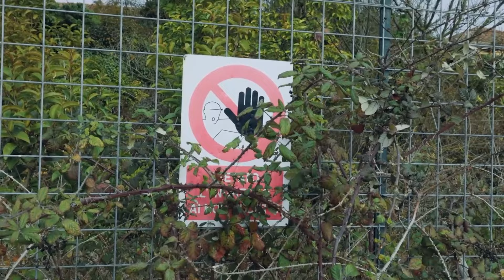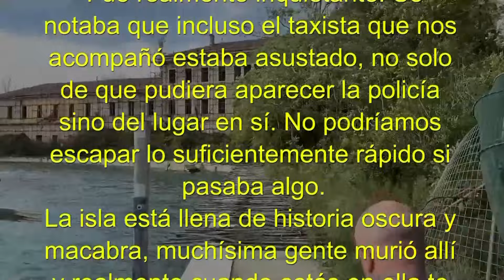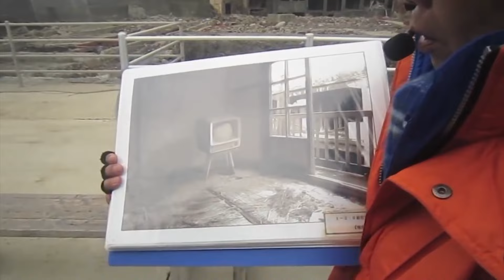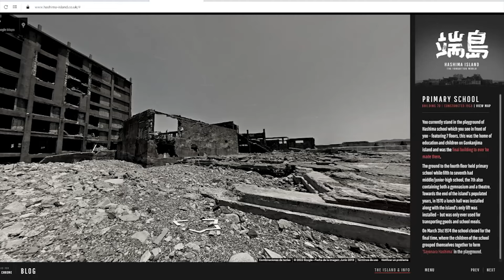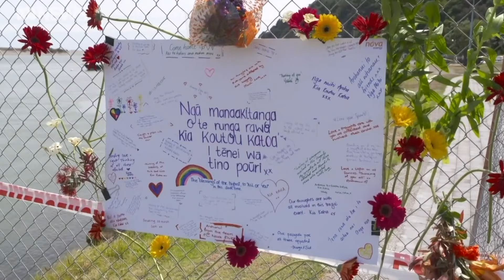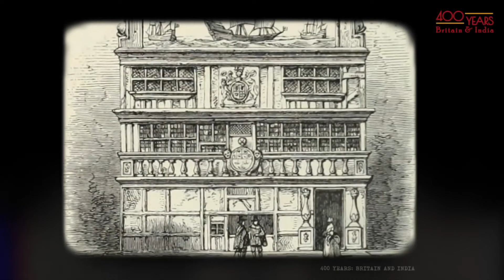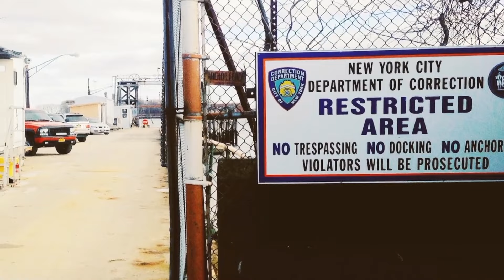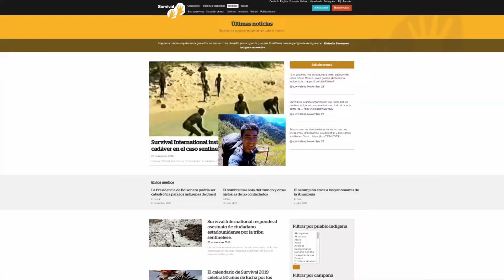Historia de 6 Islas Mágicas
6 islas que seguramente nunca pisarás. Así que visítalas aquí:
00:00 Isla Poveglia
14:27 Isla Hashima
29:24 Isla Blanca
39:00 Isla Ross
53:03 Isla Hart
59:06 Isla Sentinel del Norte

La historia​ es la narración de los sucesos del pasado; generalmente los de la humanidad, aunque, también puede no estar centrada en el humano. Hay quien más breve y concisamente afirma que la historia es el conocimiento del pasado humano. Asimismo, es una disciplina académica que estudia dichos acontecimientos. A la ciencia o disciplina académica también se le denomina historiografía para distinguirla de la historia entendida como los hechos objetivos sucedidos. Es una ciencia social debido a su clasificación y método; pero, si no se centra en el humano, puede ser considerada como una ciencia natural, especialmente en un marco de la interdisciplinariedad; de cualquier forma, forma parte de la clasificación de la ciencia que engloba las anteriores dos, es decir, una ciencia fáctica (también llamada factual).

Su propósito es averiguar los hechos y procesos que ocurrieron y se desarrollaron en el pasado e interpretarlos ateniéndose a criterios de la mayor objetividad posible; aunque la posibilidad de cumplimiento de tales propósitos y el grado en que sean posibles son en sí mismos objetos de estudio de la historiología o teoría de la historia, como epistemología o conocimiento científico de la historia.

Se denomina historiador o historiadora a la persona encargada del estudio de la historia. Al historiador profesional se le concibe como el especialista en la disciplina académica de la historia, y al historiador no profesional se le suele denominar cronista.

La palabra historia deriva del griego ἱστορία (léase historia, traducible por «investigación» o «información», conocimiento adquirido por investigación), del verbo ἱστορεῖν («investigar»). De allí pasó al latín historia, que en castellano antiguo evolucionó a estoria (como atestigua el título de la Estoria de España de Alfonso X el Sabio, 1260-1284) y se reintrodujo posteriormente en el castellano como un cultismo en su forma latina original.

La etimología remota procede del protoindoeuropeo *wid-tor- (de la raíz *weid-, «saber, ver» —construcción hipotética—)6​ presente también en las palabras latinas idea o visión, en las germánicas wit, wise o wisdom, la sánscrita veda,​ y las eslavas videti o vedati, y en otras lenguas de la familia indoeuropea.​

La palabra antigua griega ἱστορία fue usada por Aristóteles en su Περὶ τὰ ζῷα ἱστορίαι (léase Peri ta zoa jistória, latinizado Historia animalium, traducible por Historia de los animales [el título griego es plural y el latino es singular]).​ El término se derivaba de ἵστωρ (léase jístōr, traducible por «hombre sabio», «testigo» o «juez»). Se pueden encontrar usos de ἵστωρ en los himnos homéricos, Heráclito, el juramento de los efebos atenienses y en las inscripciones beocias (en un sentido legal, con un significado similar a «juez» o «testigo»). El rasgo aspirado es problemático, y no se presenta en la palabra cognata griega εἴδομαι («aparecer»). La forma ἱστορεῖν («inquirir»), es una derivación jónica, que se expandió primero en la Grecia clásica y más tarde en la civilización helenística.